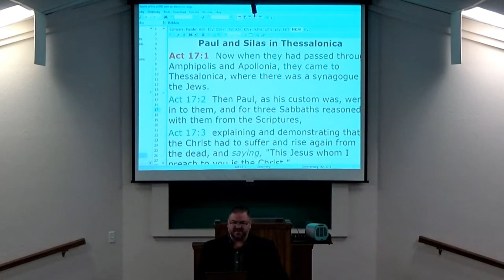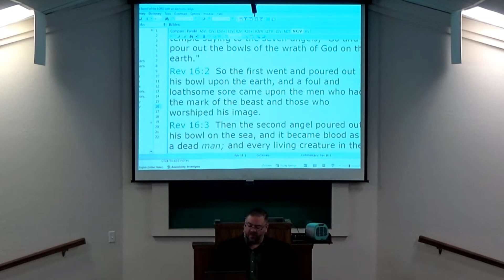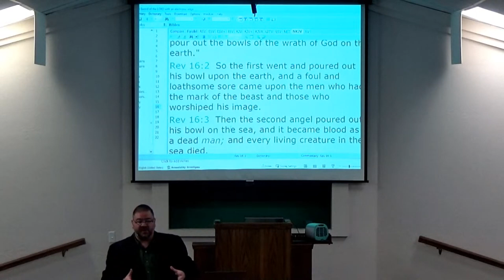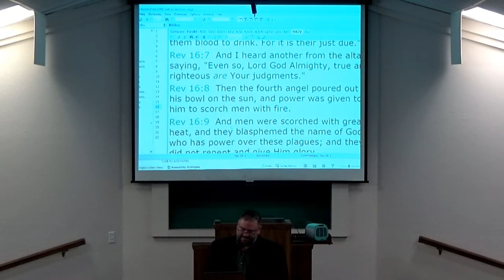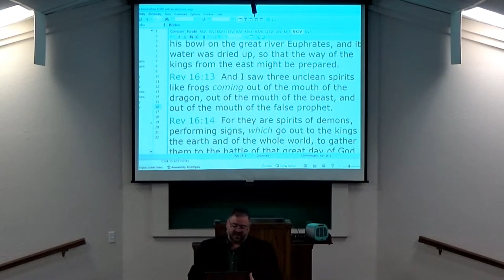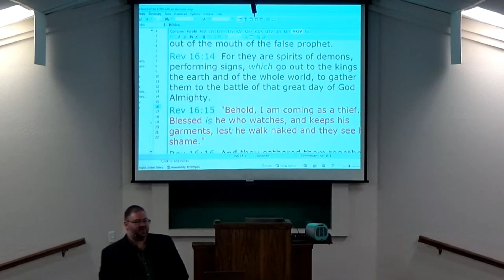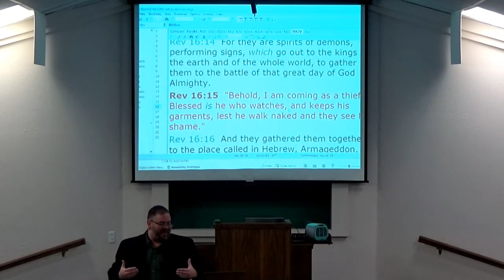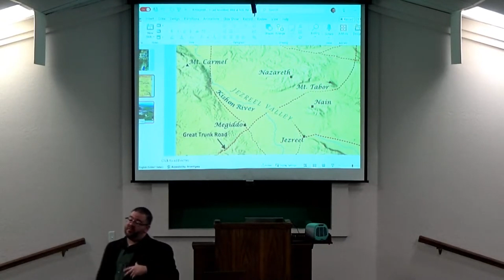9-22-24 Sun AM Class - Revelation 16:10-15: Armageddon pt. 1